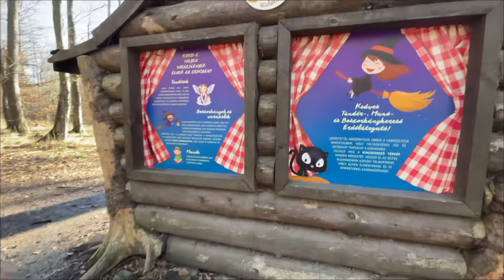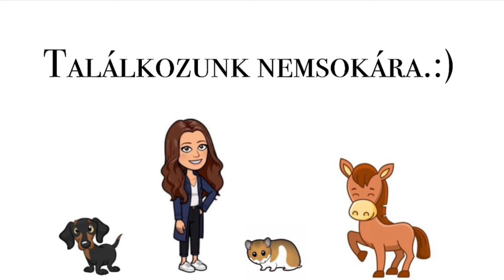Túra a kutyámmal a Soproni hegységben..